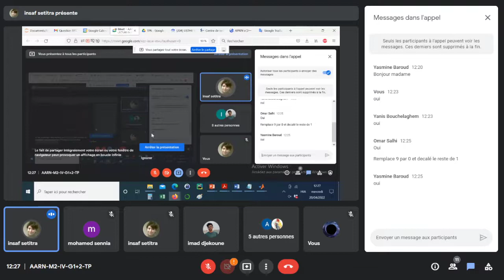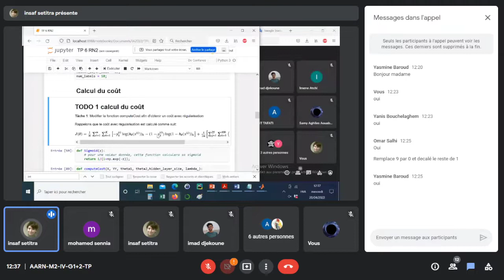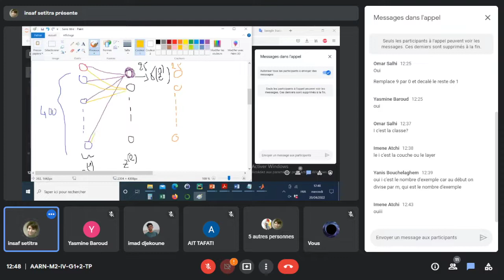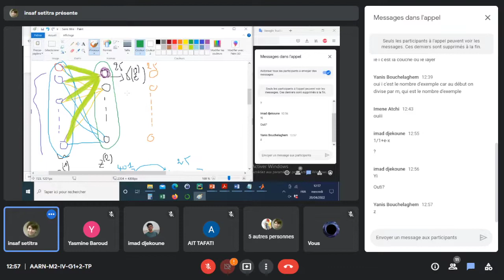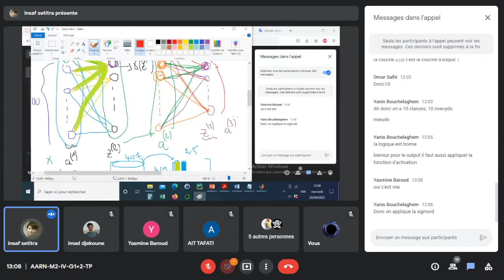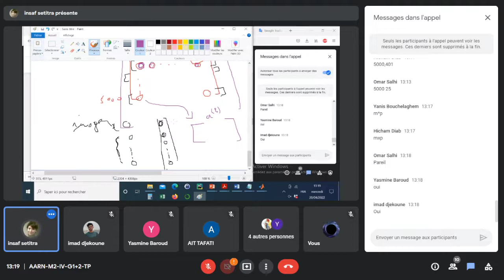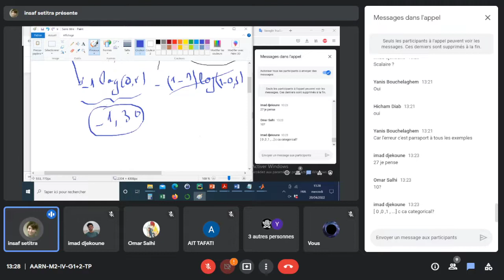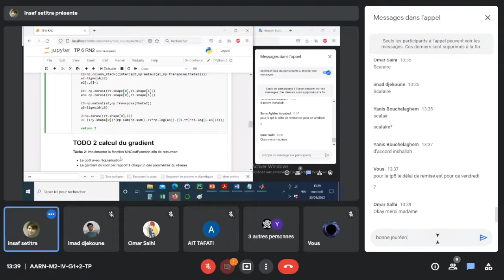AARN TP du 2022-04-20